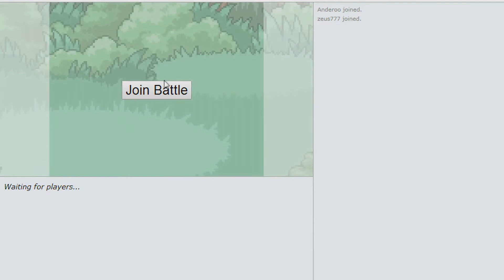Pickleman Shoefrown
Pickleman Shoefrown!Cringe-worthy video? I think so.